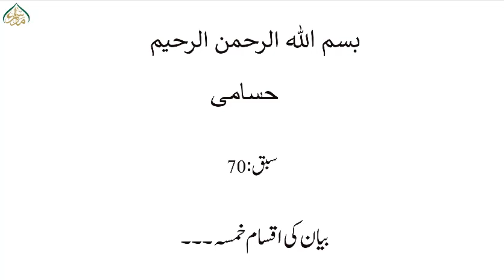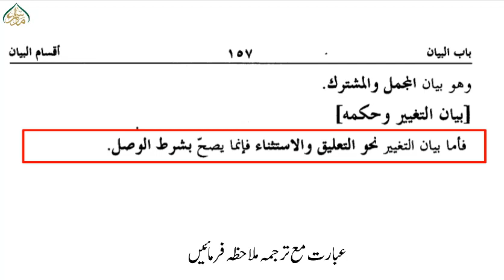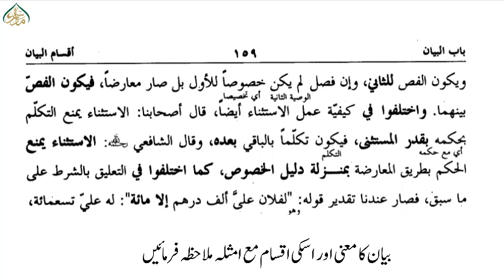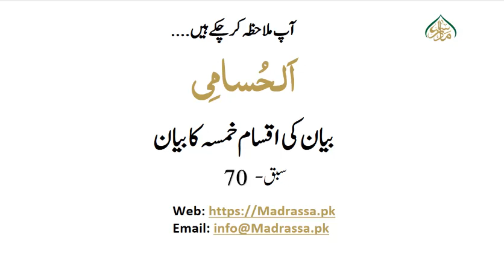الحسامی، سبق:70بیان کی اقسام خمسہ کا بیان /Al Husami Lesson:70